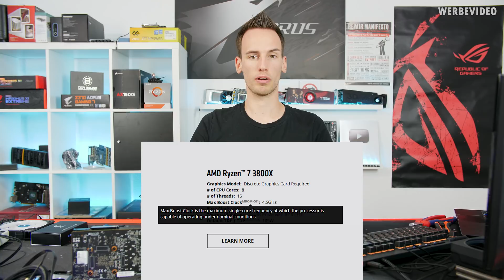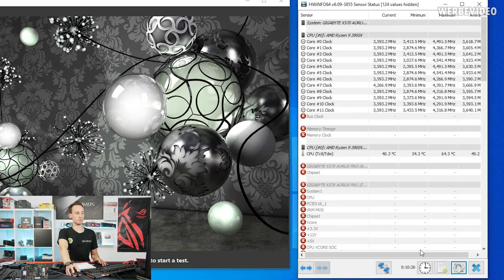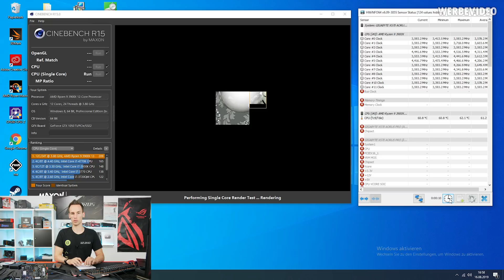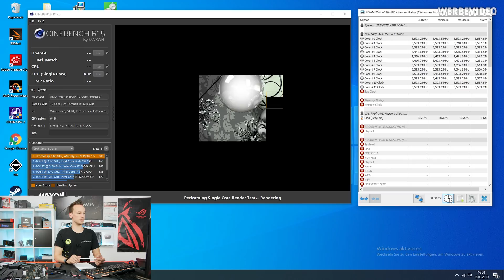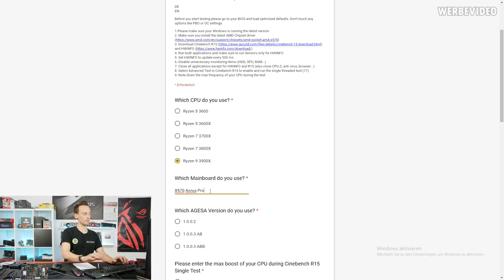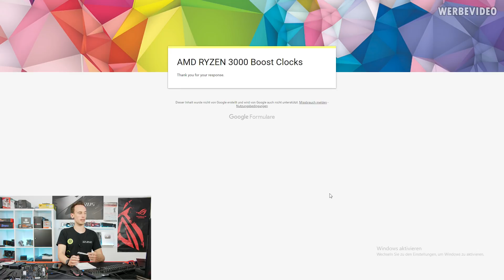I need YOUR Help! RYZEN 3000 Boost Analysis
Music / Credits:

Outro:
Vendetta Beats - Angelus
(Custom Version)